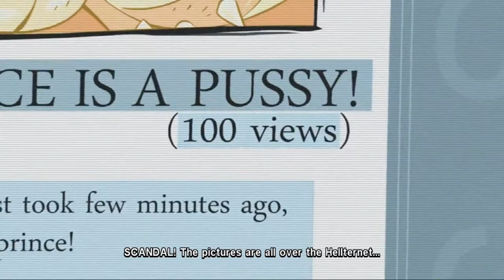Hell Yeah with Keenan #1 - Hell's an Unfriendly Place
My buddy Keenan and I play some Hell Yeah and find ourselves in awe of this beautiful, platformy, side-scrolly masterpiece.  I find that I'm actually a huge fan of this game so far.  We'll have to see whether I wait until Keenan and I hang out again to continue with this playthrough myself...